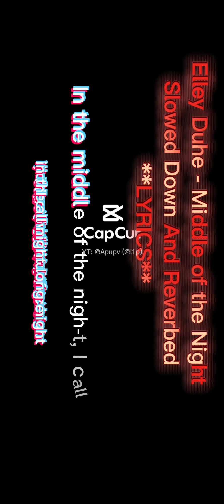Naruto AMV Of Elley Duhé - Middle Of The Night With Lyrics Slowed Down And Reverbed TikTok Full Song